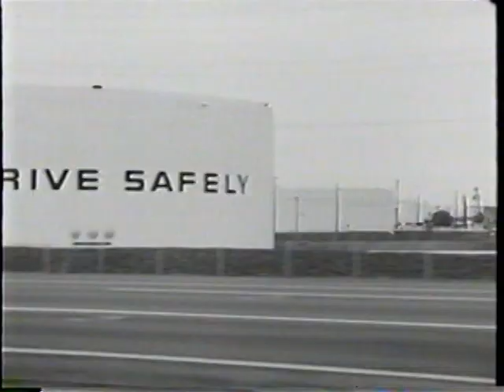Twelve:01 - Ton of Bricks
Music video for Ton of Bricks by Twelve:01

Greg Young - Drums & Vocals
Steve Souder - Guitars & Vocals
Eric Hughes - Bass
Erik Simonsen - Vocals & Guitars